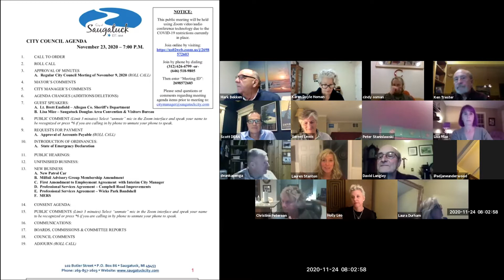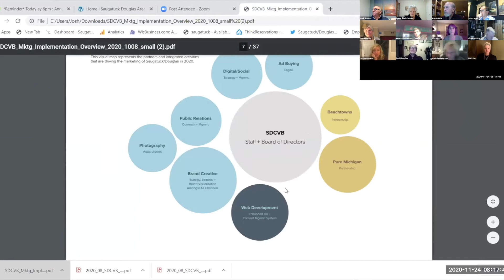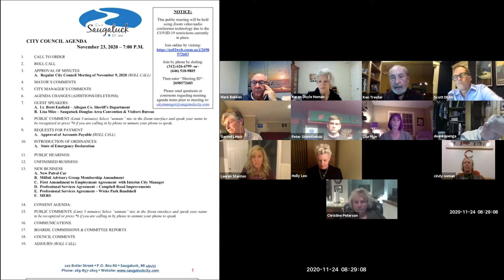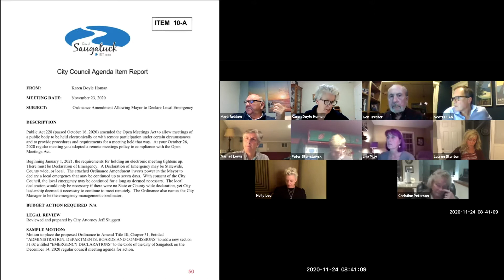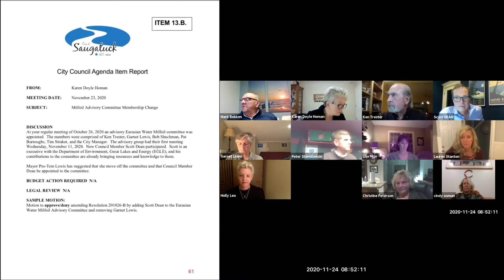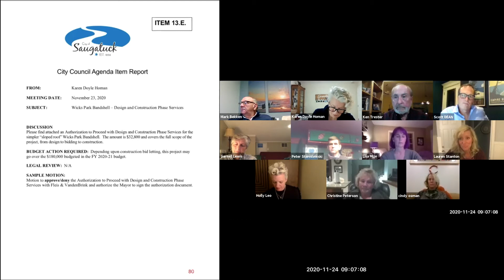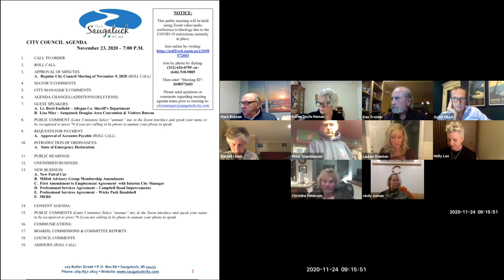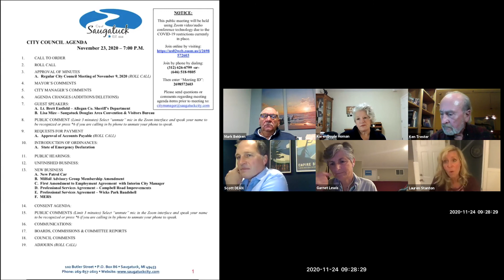11-23-2020 Saugatuck City Council Regular Meeting